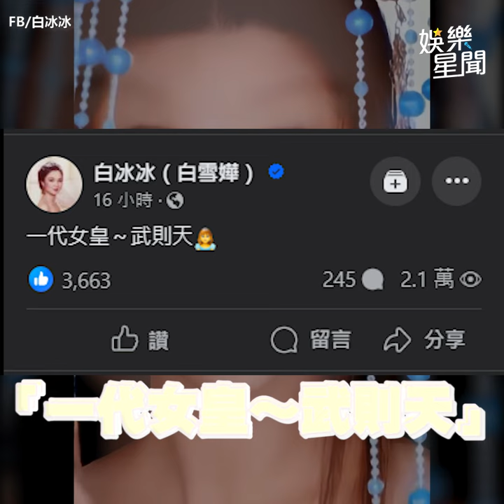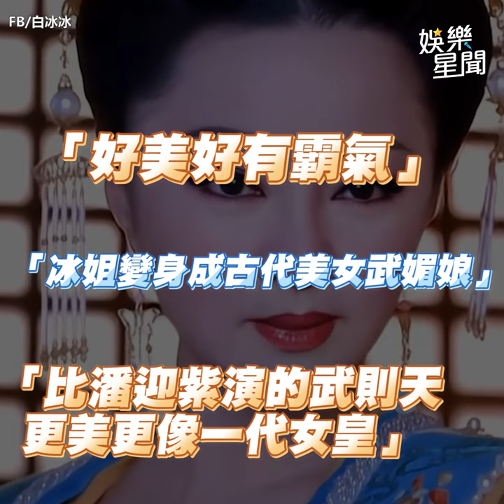白冰冰AI換臉變身武則天 逆齡模樣不輸范冰冰｜三立娛樂星聞